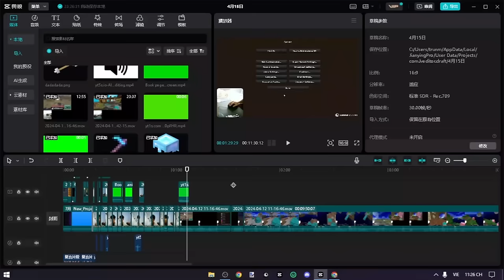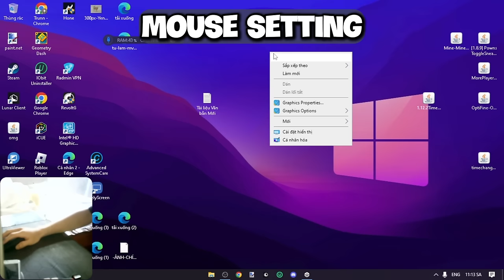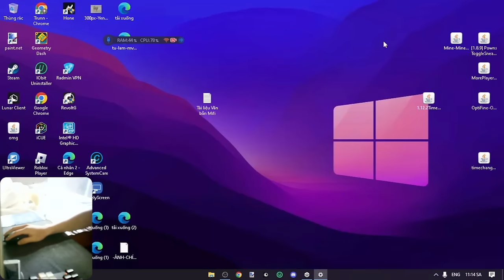Mỗi 1 Kill Tôi Sẽ Được +5 Độ Nhạy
|•Pack - Cyanic 32x , SoyCubo 700K 16x
|KeyBoard: K550 Leaven Black and White
|Mouse: Katar Pro Corsair
|Micro: HyperX Solocast
|Phone: Iphone 21 Pro Free Fire
|Screen: Lenovo
=            ⫍𝐆𝐞𝐚𝐫 𝐓𝐚𝐠𝐬⫎           =
|Processor:Intel(R) Pentium(R) CPU G3450 @ 3.40GHz   3.40 GHz
|Ram: 8,00 GB
|CPU: Intel(R) HD Graphics
=            ⫍𝐎𝐭𝐡𝐞𝐫 𝐓𝐚𝐠𝐬⫎           =
|Editor: Jianying
|Thumbnail: Paint.net
|Recoding: OBS